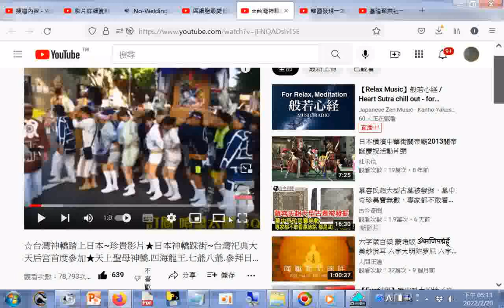分享☆台灣神轎踏上日本~珍貴影片★日本神轎踩街~台灣祀典大天后宮首度參加★天上聖母神轎 四海龍王 七爺八爺 參拜日本神轎~激推必看!不一樣的文化饗宴!【2012年日本橫濱神轎踩街】 YouTube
☆台灣神轎踏上日本~珍貴影片★日本神轎踩街~台灣祀典大天后宮首度參加★天上聖母神轎.四海龍王.七爺八爺.參拜日本神轎~激推必看!不一樣的文化饗宴!【2012年日本橫濱神轎踩街】 - YouTube.htm
筆者附錄: 現今道劫並降，揚道於世化劫殃，有求孔孟聖道三寶心法就不枉費今生來世間。世間財世間用--生不帶來，死不帶去，或是給以後不相識的人用，但是得三寶心法卻能帶著走，在世能逢凶化吉、躲劫避難、改變命運，壽終能超生了死，離苦得樂，智者切莫入寶山而空手回。